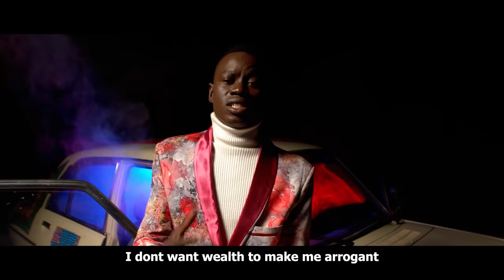POLE POLE REMIX - ESTHER MPAKA FEAT HENRY SLUG (Official Video) Sms Skiza 5961118 to 811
This song is to encourage people that however tough life maybe, its always good to wait on God to lead you to the right place.